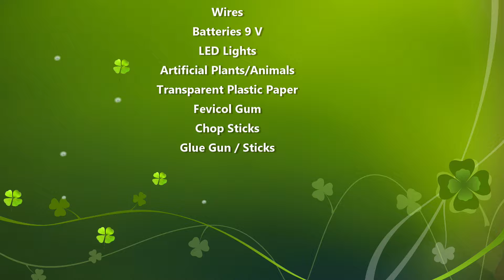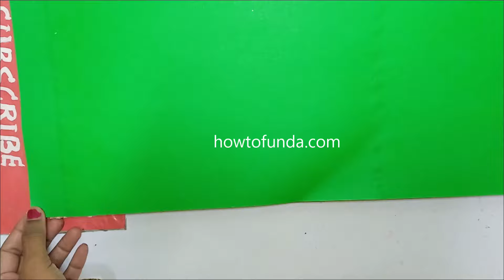smart agriculture farming project working model for science project exhibition - diy | howtofunda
Smart agriculture farming is like giving a tech makeover to traditional farming, making it super efficient. Picture farms as smart, high-tech ecosystems.
Farmers use gadgets and sensors to track everything – from soil health to weather forecasts. Drones fly above, taking farm selfies and spotting crop issues. Automated machines plant seeds and harvest crops, saving time.
Smart irrigation systems water plants just right, avoiding waste. It's like farming with a digital brain, making decisions based on data.
Smart agriculture helps farmers grow more food using less resources, making farming smarter, eco-friendly, and ensuring we have plenty to eat while taking care of our planet.

Materials Used :
Color Papers